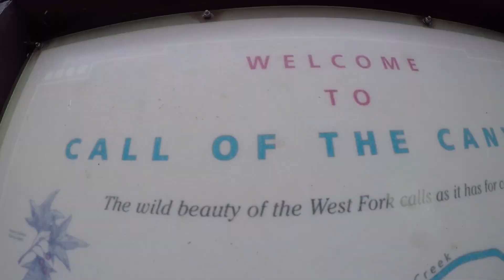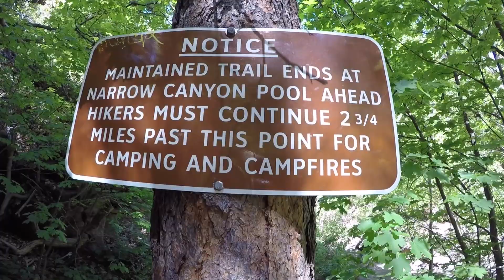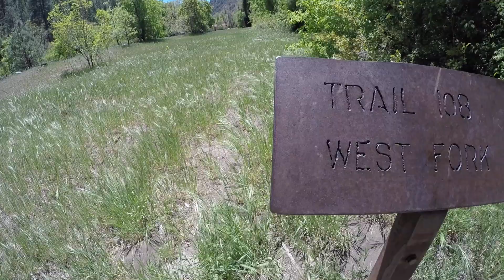Hiking the West Fork Trail Sedona, Arizona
Today we are hiking the West Fork Trail in Sedona, Arizona. We drove down from Flagstaff towards Sedona for one of the most, if not the most, beautiful hiking trails we've ever done. It was a long one at over 8 miles and 13 stream crossings. So much fun!